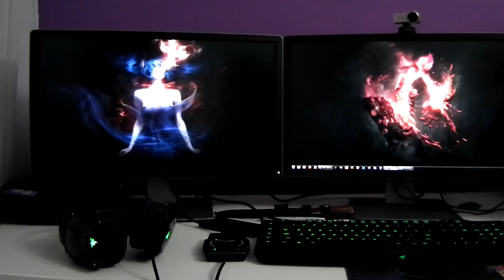Fireboy and Watergirl с Калинка s2ep08: ФИНАЛ НА СЕЗОН 2 :*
Приключихме и тази карта, Пичой! В коментарите искам да знам дали искате третата от общо пет игри сега или след пауза :)